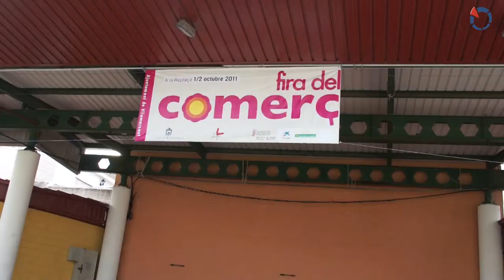IV Fira del Comerç de Vilamarxant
Vicente Betoret ens presenta la IV Fira del Comerç de Vilamarxant